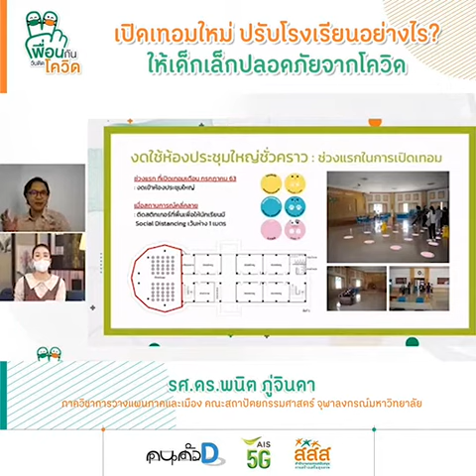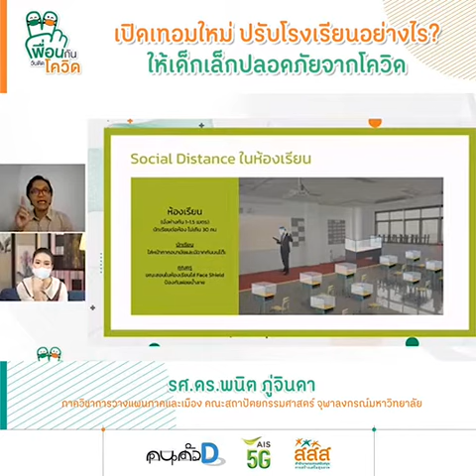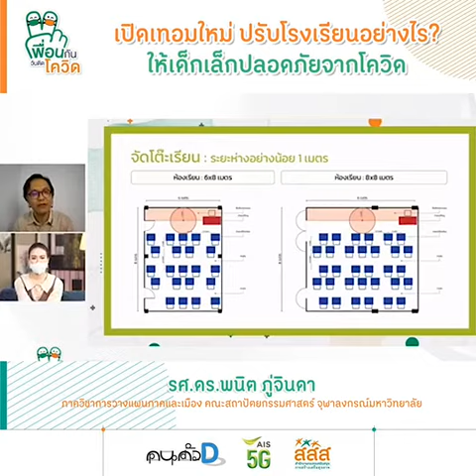เปิดเทอมใหม่ ปรับโรงเรียนอย่างไร ให้เด็กเล็กปลอดภัยจากโควิด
รศ.ดร.พนิต ภู่จินดา ภาควิชาการวางแผนภาคและเมือง คณะสถาปัตยกรรมศาสตร์ จุฬาลงกรณ์มหาวิทยาลัย

📌ชวนเช็คความพร้อมโดย ปอเปี๊ยะ กาลเวลา เสาเรือน
พบกันวันนี้ 28 กันยายน 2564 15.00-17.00 น.

ติดตามรายการ เพื่อนกันวันติดโควิด ทั้งสามช่วง แบบสดๆ และย้อนหลังได้ 3 ช่องทาง